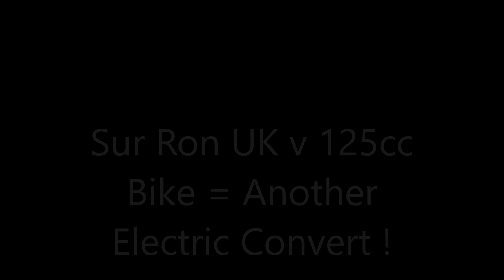Sur Ron UK v 125cc Bike = Another Electric Convert